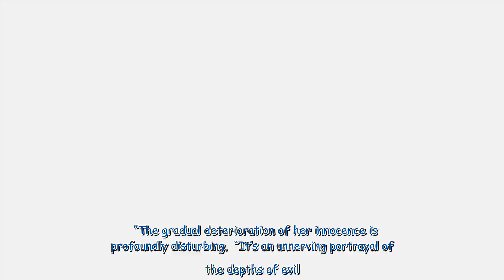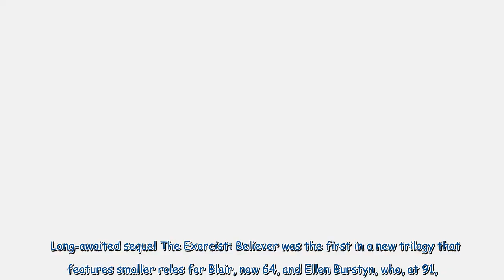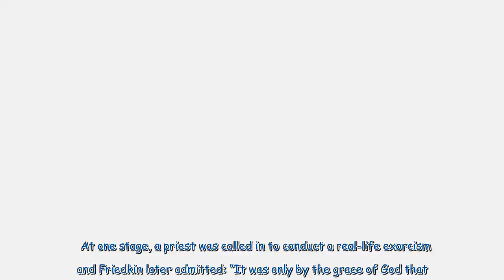The Exorcist: ‘Pure evil’ or the greatest horror film ever made?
“On December 26, a movie called The Exorcist opened in theatres across the country...and since then all Hell has broken loose.”  That opening sentence from a Newsweek article 50 years ago was written barely two weeks after the film’s opening night in America on Boxing Day 1973. It captured the mass hysteria sweeping audiences across the country.     Many viewers fainted, several were carried out on stretchers and a woman in New York reportedly miscarried a baby during a showing.  So many people...